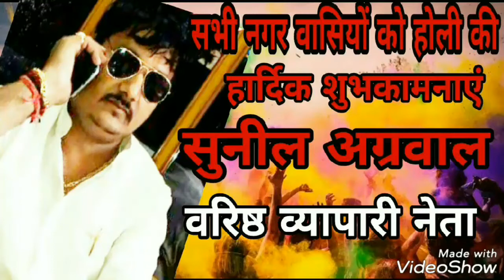फिरोजाबाद में जगह जगह होली रखी गई जिसका 2 तारीख को होलिका दहन किया जाएगा इससे पहले महिलाओं ने पूजाकी